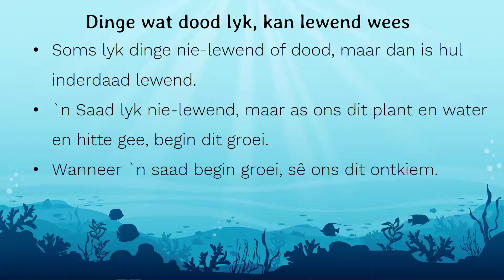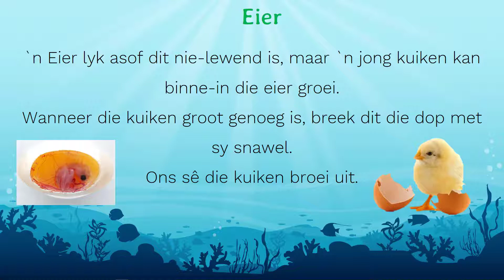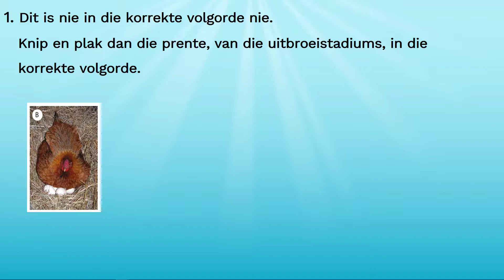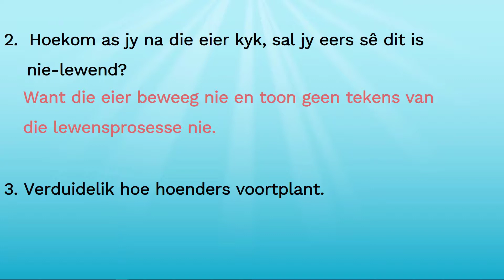Dinge wat nie-lewend lyk - Graad 4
Natuurwetenskappe en Tegnologie | Graad 4 | Kwartaal 1 | Dinge wat nie-lewend lyk, maar lewend is